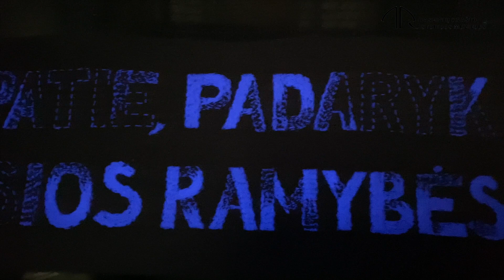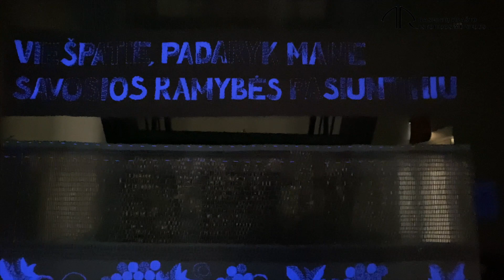Raseinių krašto istorijos muziejus. Gobelenas „Šv. Pranciškaus taikos malda“. M. Sinkevičienė, 2014.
Gobelenas „Šv. Pranciškaus taikos malda“ iš ciklo „Prikelta į būtį“,  kurio autorė Marijona Sinkevičienė (2014 m., 65x82 cm)  – simbolizuoja Lietuvos tautinio ir sakralinio paveldo (amžinųjų vertybių) atgimimą šiuolaikiniame meno kūrinyje. Iš praeities paveldėtą sakralųjį meną autorė prikėlė į naują būtį.

Kūrinio idėja – Šv. Pranciškaus Asyžiečio taikos maldos fragmentas tekstilėje išreikštas daugiareikšme simbolių kalba. Tekstas „Viešpatie, padaryk mane savosios ramybės pasiuntiniu“ bei ritminga vynuogės šakelių, javų varpų ornamentika buvo aktualus praeityje, išliko svarbus ir prasmingas šiandien.

Pasaulis išgyvena sunkius išbandymus, kiekvienam žmogui reikalinga dvasinė ramybė, ramybė, kuria galima pasidalinti. Tai stiprybė, jėga, harmoninga visuma ryšyje su Dievu, artimu žmogumi, pasauliu, gamta.